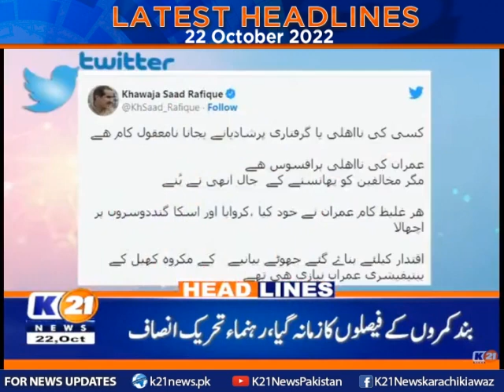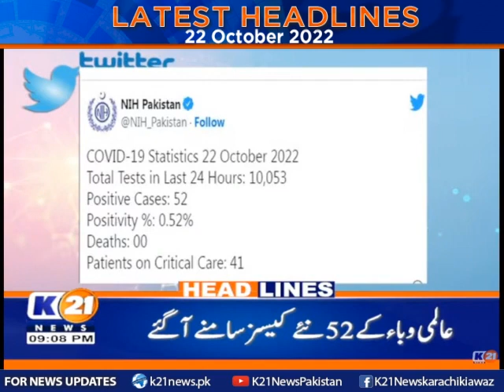Latest Headlines 09 pm | 22-Oct-2022 | K21 News